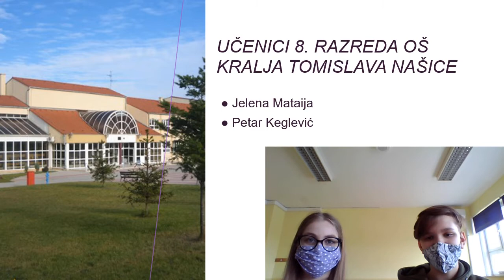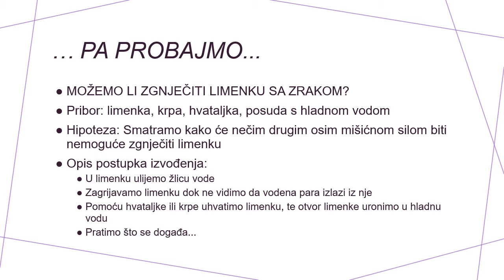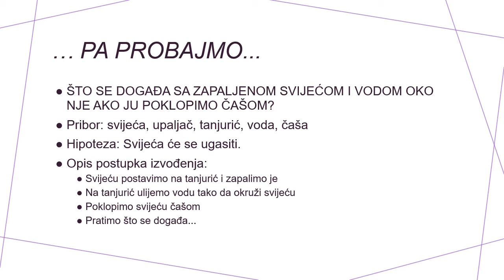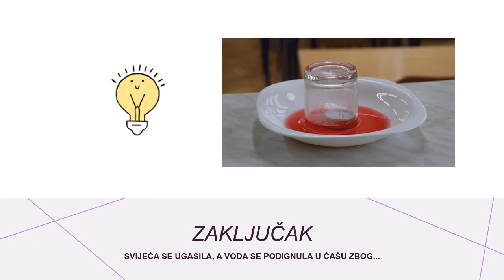Podtlak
izradili: učenici OŠ kralja Tomislava, Našice pod vodstvom učitelja Danijela Rončevića i Matee Bošnjaković

17. Zimska škola fizike

Organizatori:
Hrvatsko fizikalno društvo - podružnica Osijek
Agencija za odgoj i obrazovanje
Županijsko stručno vijeće učitelja fizike Osječko-baranjske županije
Odjel za fiziku Sveučilišta Josipa Jurja Strossmayera u Osijeku